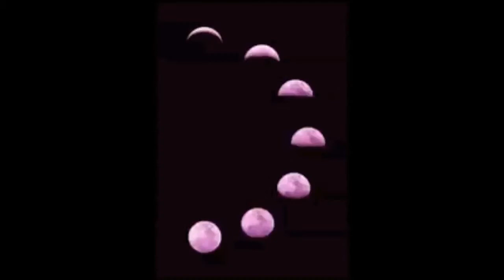cosmos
This video is about cosmo